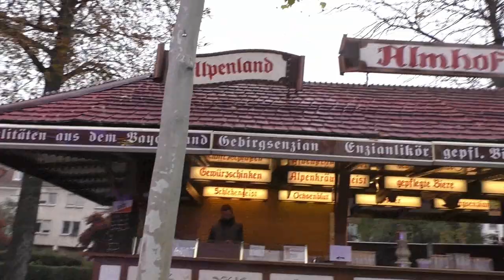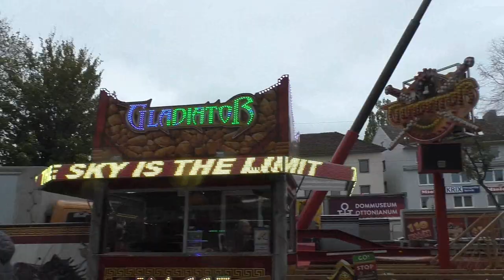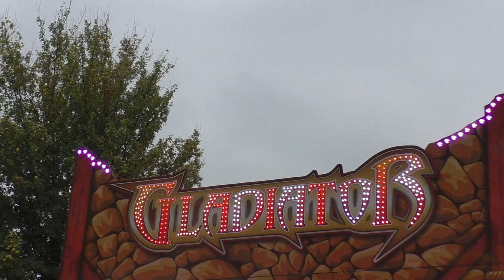Paderborn Herbstlibori Rundgang 2018